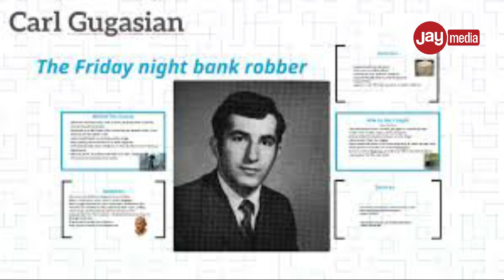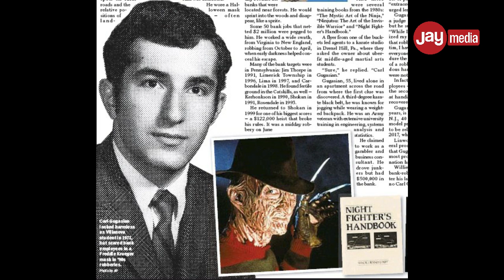KARL GUGASIAN NI JAMBAZI MAARUFU WA MA BANK/FBI WALIMKOMA PART ONE